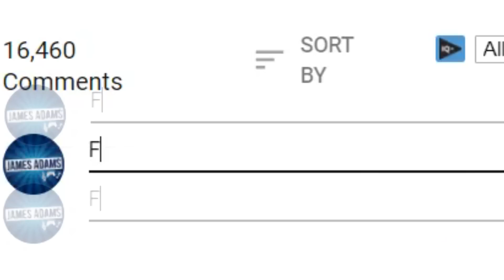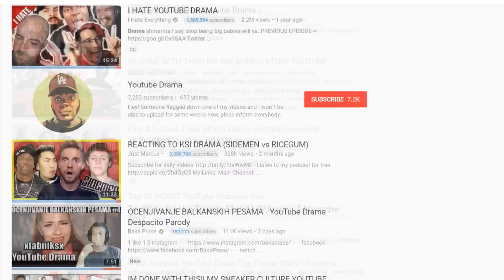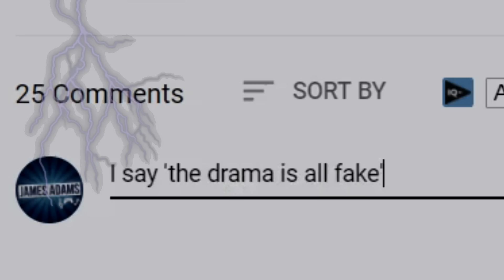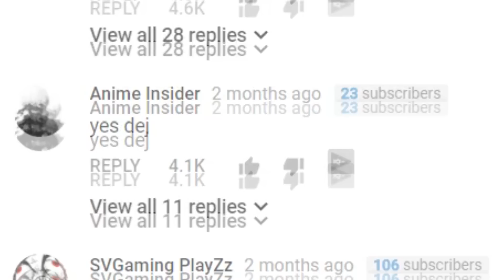The YouTube Song [Official Video]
Let the haters hate? Whats up guys! Here is a new song for you which is slightly different. A few of y'all have been asking me to do a song about what's going on with YouTube at the moment. Please don't take this too personally as not hate is intentional! Peace!

Mike is finally back!! With his return, I asked him to sing this hit song! HE SMASHED IT!!! He puts a lot of work into music so please make sure you check him out!!

Original Song: Charlie Puth - How Long

Lyrics/ Director / Video edited by James Adams
Vocals/ Mixing by Mike Archangelo